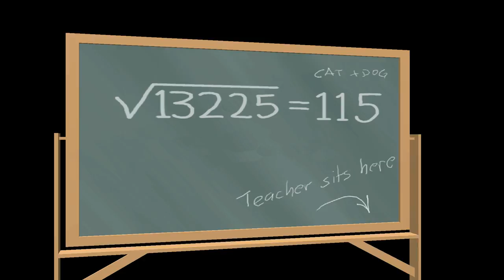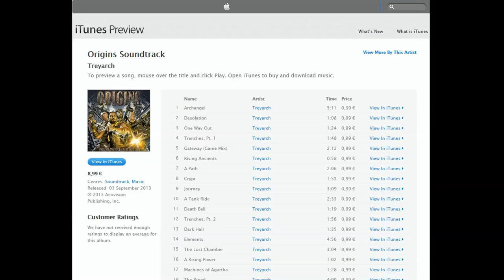3rd Song Easter Egg Tutorial - "Aether" - Origins Zombies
This tutorial reveals the third hidden easter egg song in Origins and the code needed to activate it. Treyarch hid a 3rd song in Origins and this Origins zombie tutorial will explain how to get the song Aether to play. Aether is pretty good and is more mellow than the other two easter egg songs in Origins. The Origins map is included in the Apocalypse DLC for Call of Duty: Black Ops II .

THANK YOU for your continuing support! Rating my videos and leaving a comment is ALWAYS appreciated!